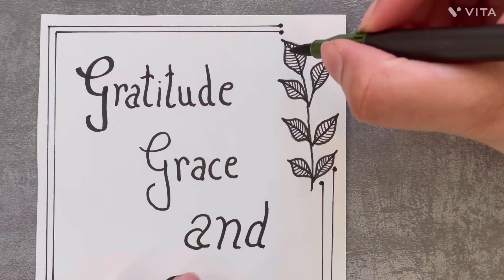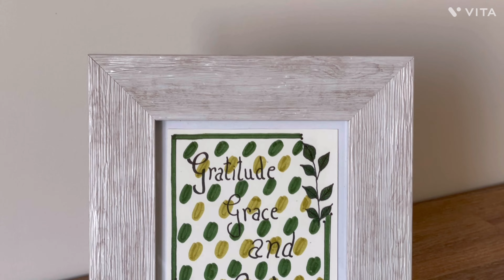Easy marker brush pen art.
Easy Awn art dual brush marker pen art.